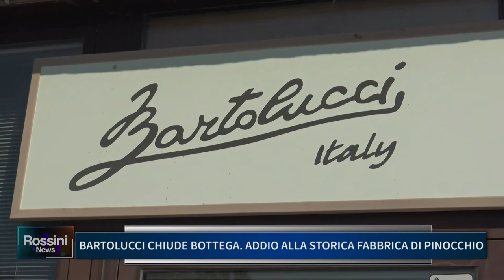BARTOLUCCI CHIUDE BOTTEGA, ADDIO ALLA STORICA FABBRICA DI PINOCCHIO